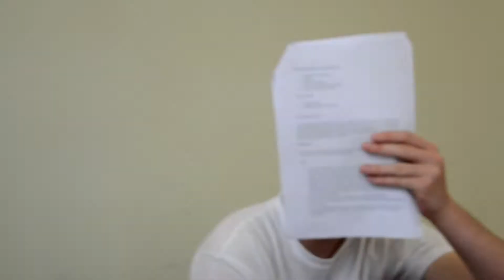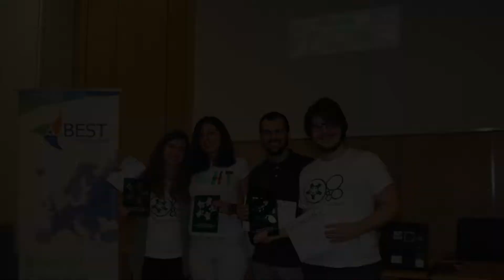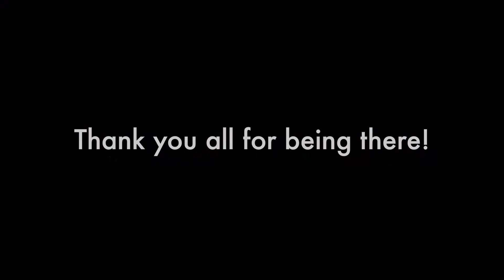EBEC Challenge Greece 2018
Here is a brief overview of what happened during the 8th National Round of European BEST Engineering Competition of Greece!